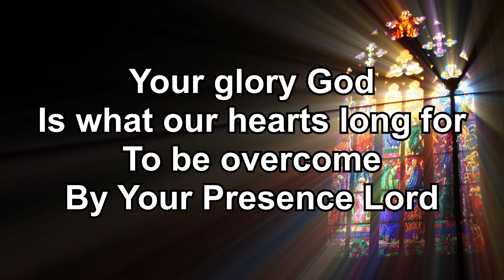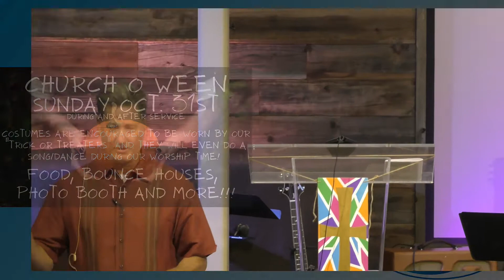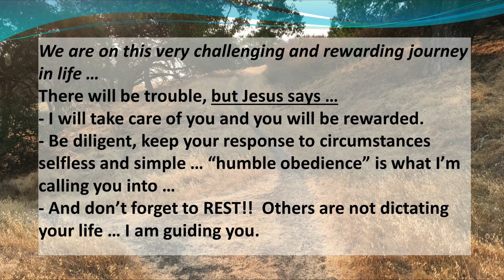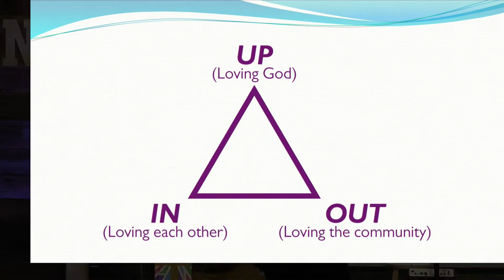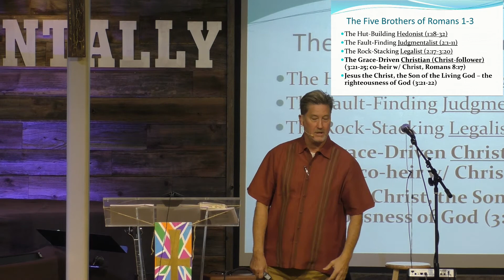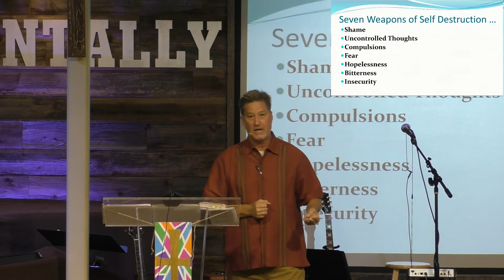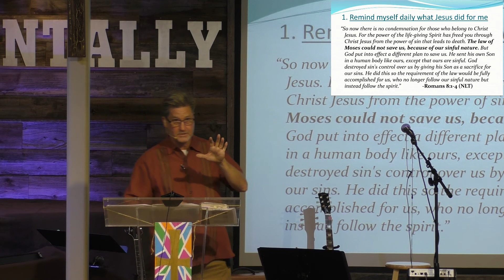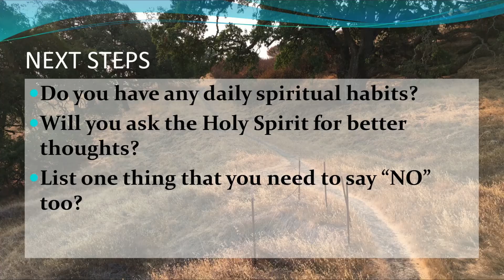MHCC Service 10/10/2021